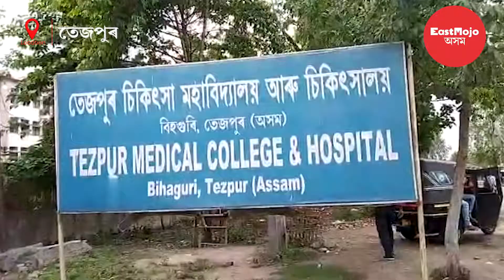চাগ বাগিছা অঞ্চলত ক'ভিডৰ ভয়াবহ ৰূপ লোৱাক লৈ চিন্তিত ৰঙাপাৰাৰ বিধায়ক কৃষ্ণ কমল তাঁতী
হোম আইচলচেন ব্যৱস্থা  বাগিচা এলেকাত সম্ভব নহয় |
 বাগানত ভেকচিনৰ যি ব্যৱস্থা সেয়া সলনি কৰিব লাগে মোৱাইলত বুকিং কৰি চাহ শ্ৰমিক সকলে ভেকচিন গ্ৰহণ কৰাত সমস্যা আছে বুলি বিধায়কৰ মন্তব্য ।